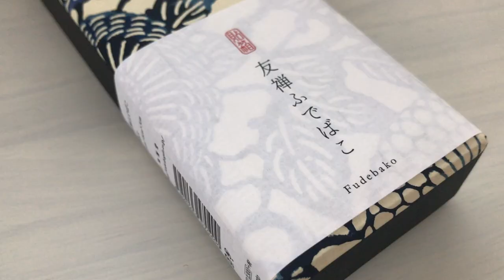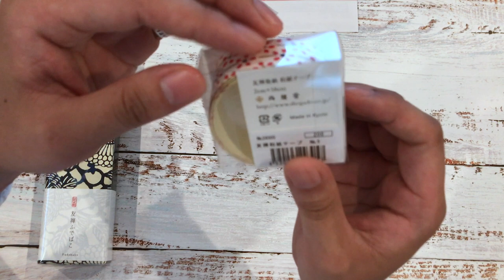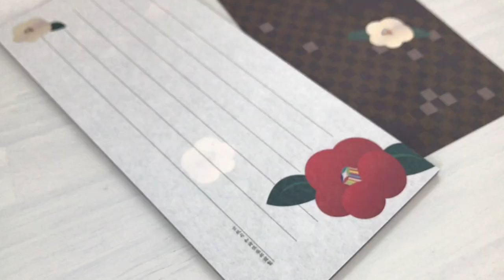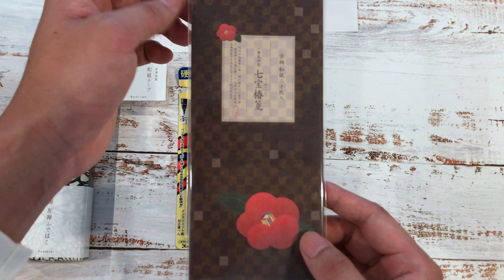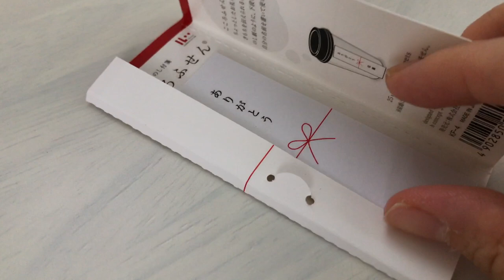[日本語 ]June The Stationery Selection Unboxing in - ENG Subtitles Available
Hello!
Here is the unboxing of the June 2020 Stationery Box.  My colleague, Kotaro, was the one that chose all of the items included in June's box.  So I thought it would only be appropriate for him to explain and describe his choices. There are English subtitles available, but please understand that this is very loosely translated. Thank you for your support!

(please note that the colour of the fudebako and notepaper will vary)